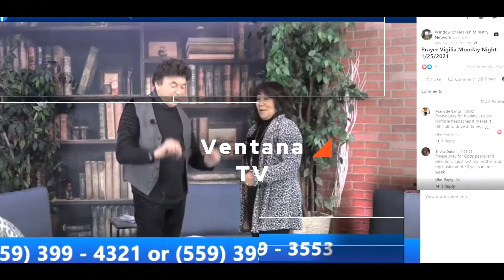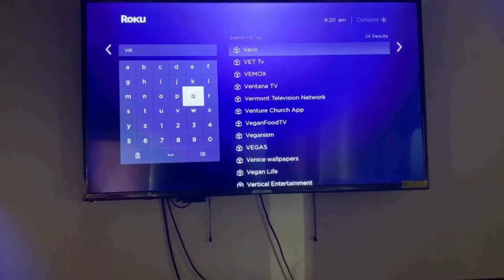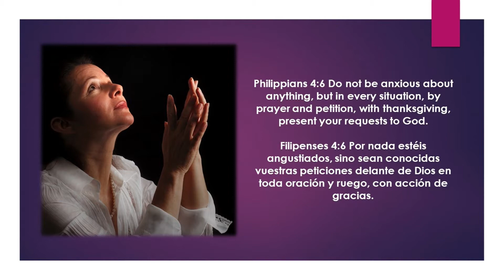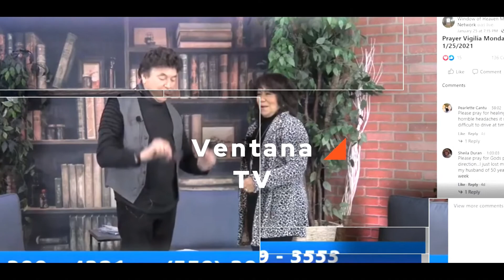Behind the Scenes 27 June 2022 06 04 08 PM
Pastor Roy and Annie with their behind the scenes look at Ventana TV. Reports, upcoming events and connecting with the Ventana TV family. Music licensed through Storyblocks.